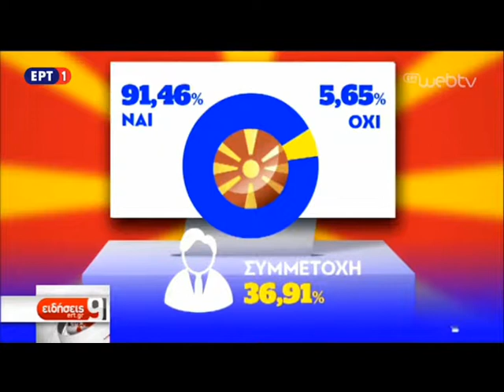Σκόπια: Το αποτέλεσμα του δημοψηφίσματος